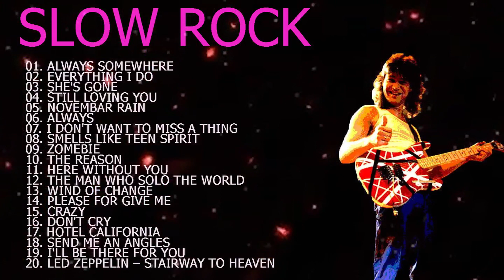Scorpions, Bon Jovi, Led Zeppelin, Aerosmith, U2, Eagles Best Slow Rock Ballads Of 80's, 90's